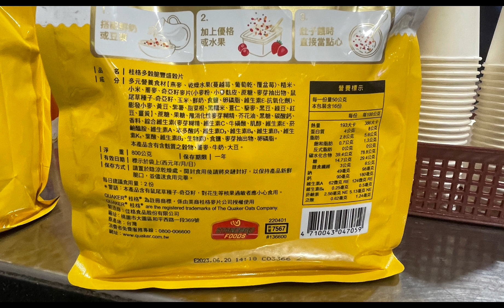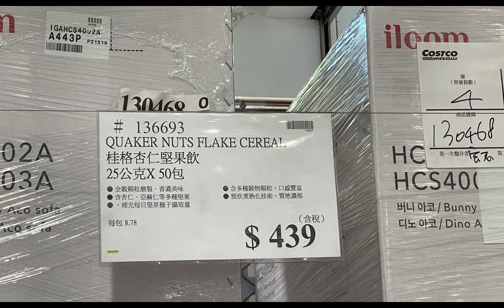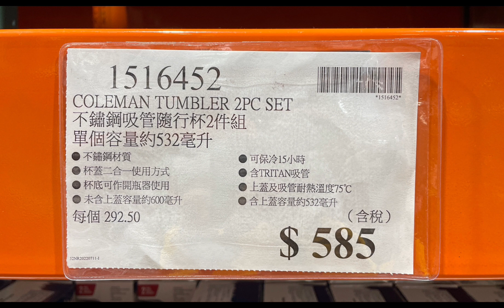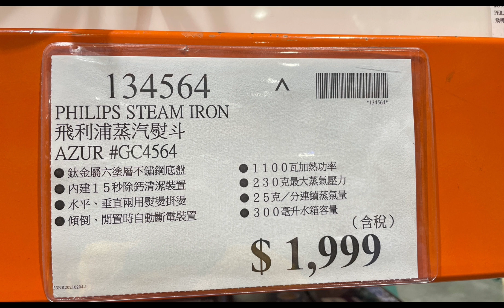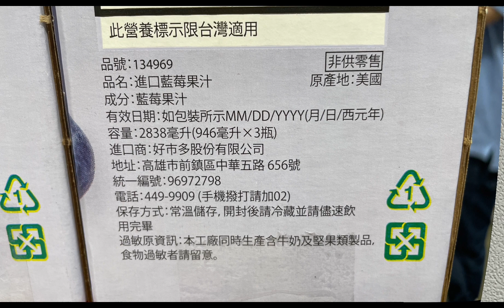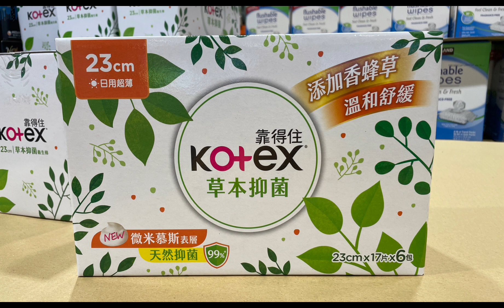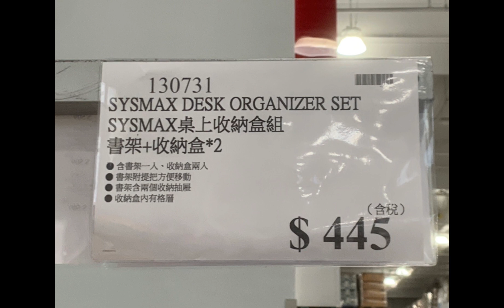好市多Costco酷暑專案第三週、限時優惠更新7/18～7/24